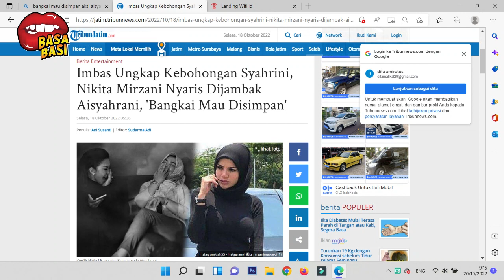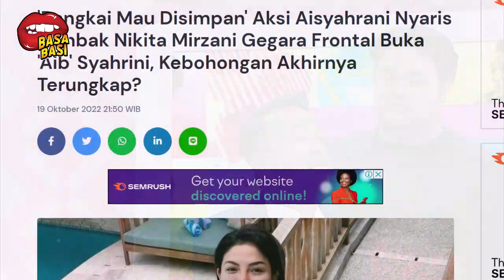BERITA ARTIS TERBARU HARI INI ~ TAK KUNJUNG HAMIL DGN REINO ,SYAHRINI BERHUBUNGAN BADAN DGN PRIA INI